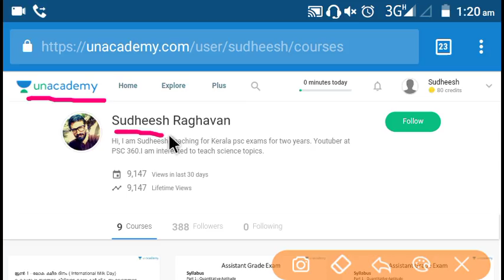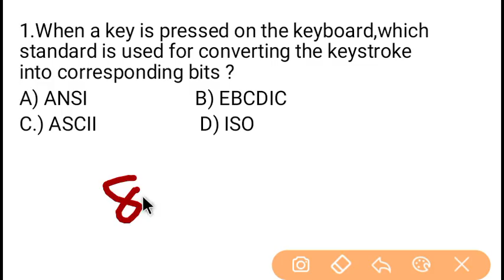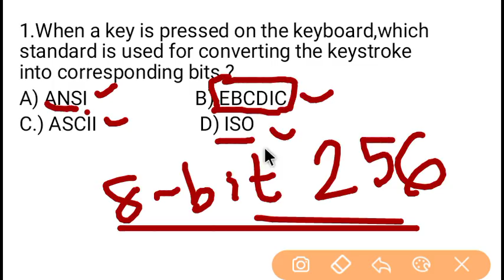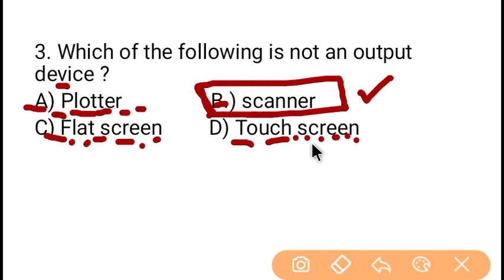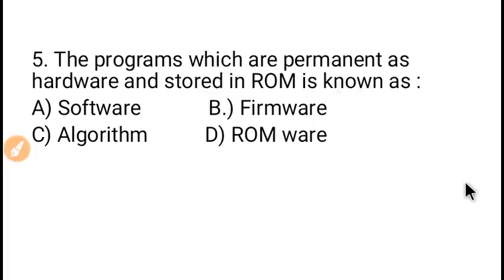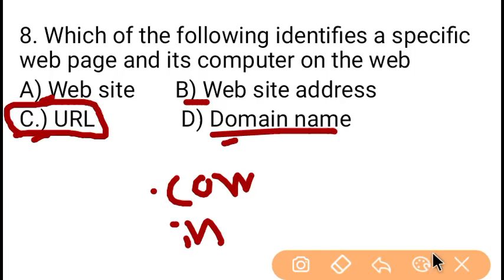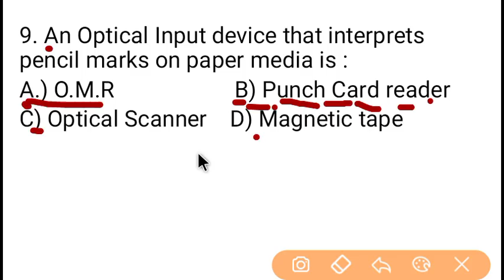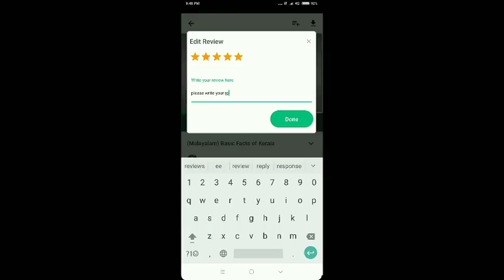Kerala PSC || INFORMATION TECHNOLOGY || PART -4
IT and Cyber laws for kerala PSC degree level exams.
Please note that
President signed on 200May 09

Assistant grade company and corporations, Secretariat Assistant